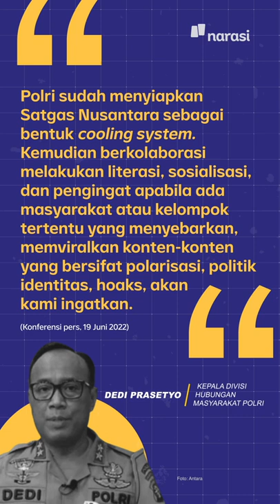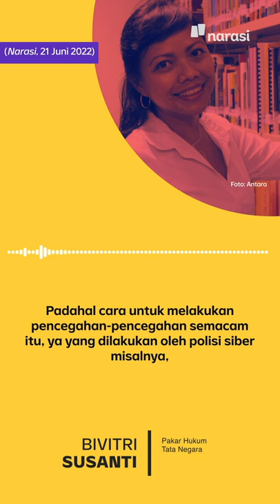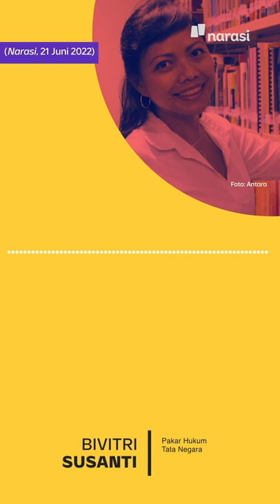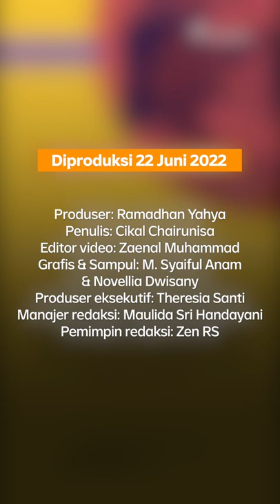Cegah Polarisasi Politik, Polri Bikin Satgas Nusantara. Pakar: Logikanya kok Lompat | Narasi Daily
Polri berencana membentuk Satgas Nusantara yang berfungsi melakukan pencegahan polarisasi hingga memberantas hoaks terkait Pemilu dan Pilkada 2024 mendatang.

Nantinya, apabila ada yang melanggar, Polri akan memberikan peringatan, sebelum melakukan penegakan hukum

Namun, menurut pakar hukum tata negara Bivitri Susanti, rencana ini kurang tepat dan justru lompat logika. Apalagi keberadaan satgas ini justru berpotensi mengancam kebebasan berpendapat.

| Narasi Daily

(Narasi)